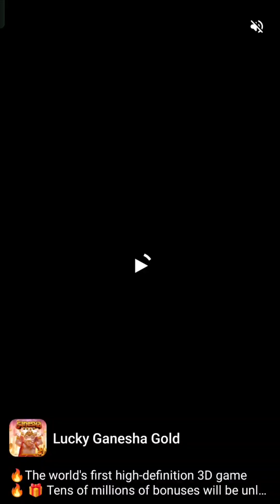Tamil gameplay in